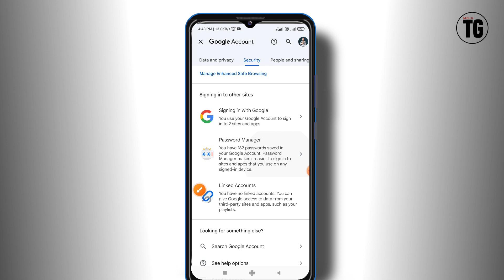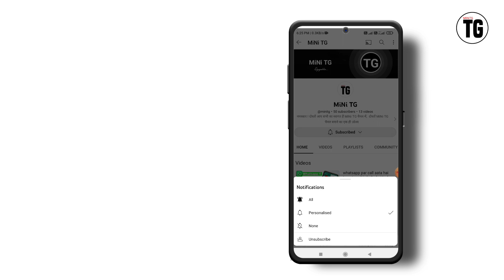facebook me old password kaise dekhe - MiNiTG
Your Quires :-
facebook me old password kaise dekhe
how i check my facebook password
facebook password kasa pata kara
how i check my fb password
how to view your fb password
facebook par old password kaise pata kare
how to see facebook password ios
how i check facebook password
how to see fb password ios
how to see facebook password old
facebook ka password kasa pata kara
facebook me password kaha se dekhe
facebook m password kaise dekhe
facebook last password kaise pata kare